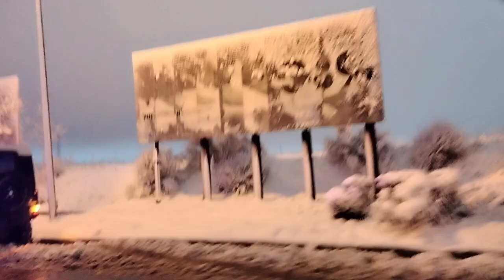VídeoTour. Nevada sobre la provincia de Segovia. Tour por la ciudad de Segovia. 2/3/2024 (2)